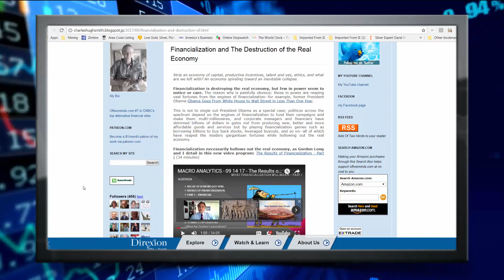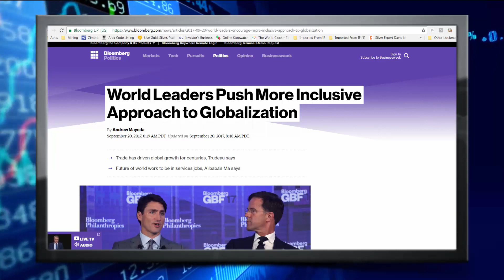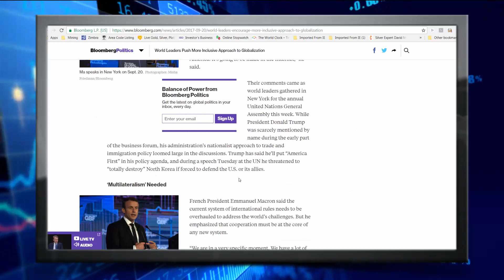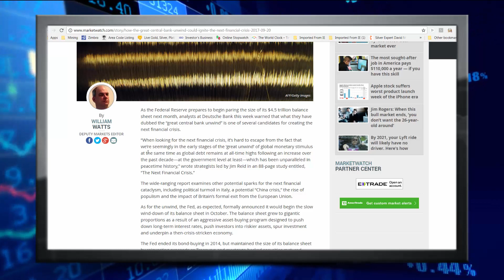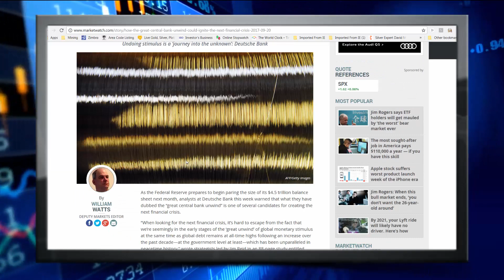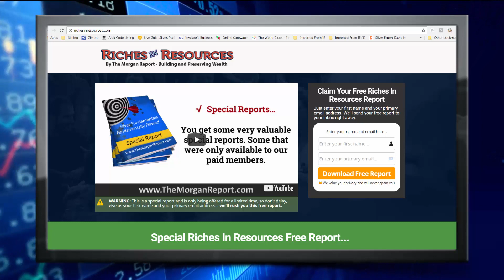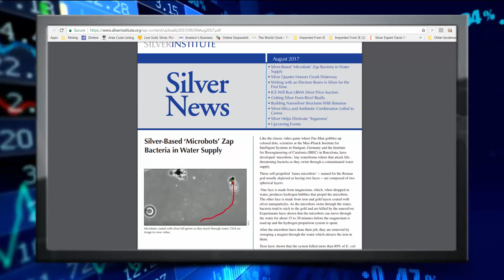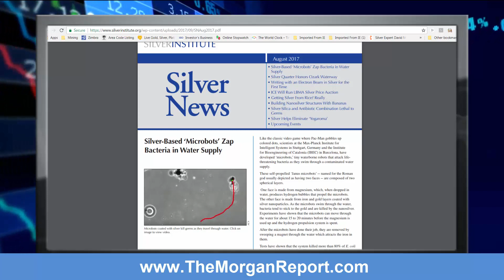The Morgan Report's Weekly Perspective September 22, 2017